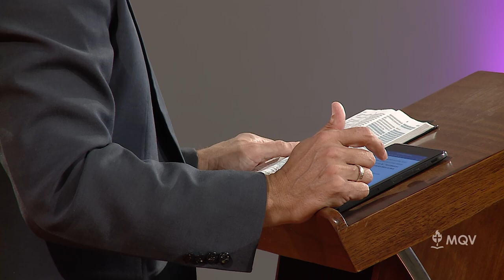La influencia del cristiano, una luz en la oscuridad - Prédica Omar Haidar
Los cristianos estamos llamados a influenciar nuestro entorno con la luz de Cristo 🕯️
Compartí con nosotros este bendecido tiempo. 🙌🏼

5/junio/2024